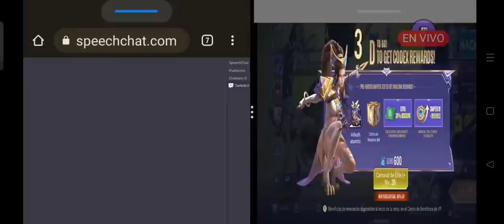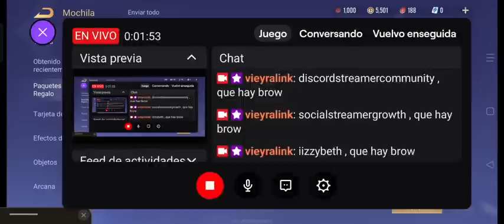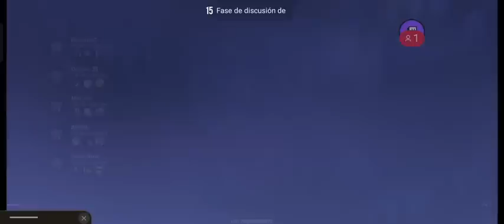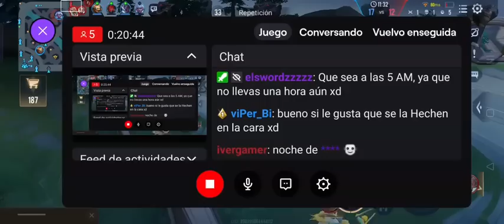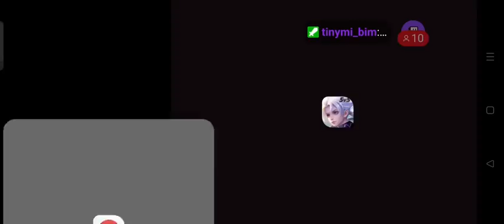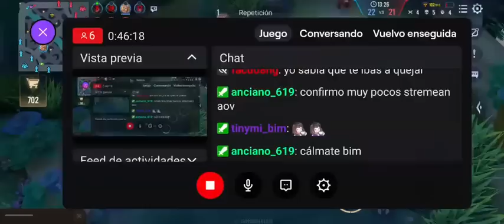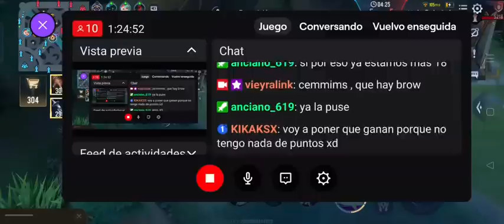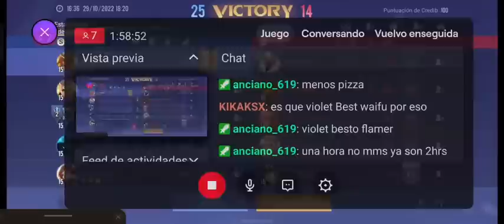I can’t wait to see AOV in the spotlight again